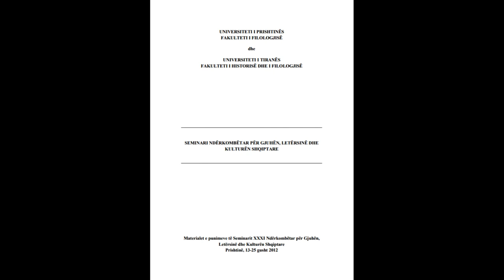SEMINARI NDËRKOMBËTAR PËR GJUHËN, LETËRSINË DHE KULTURËN SHQIPTARE PJESA 88